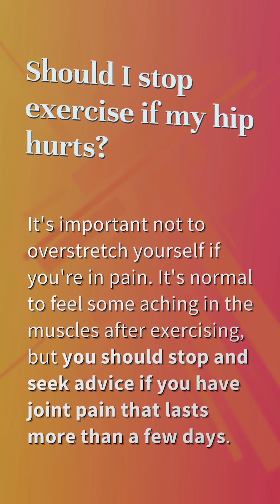What exercises hurt your hips?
Are Sit Ups Bad For Your Hips

00:19 - What exercises hurt your hips?
00:40 - Should I exercise if my hip hurts?
01:00 - Should I stop exercise if my hip hurts?